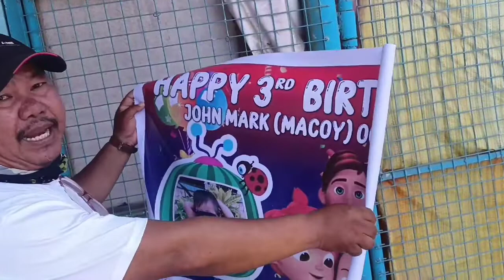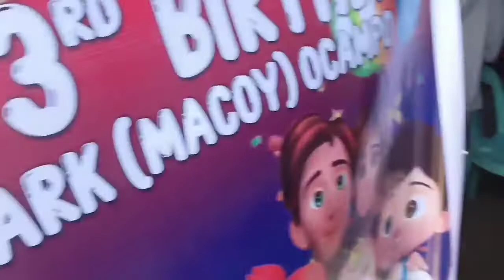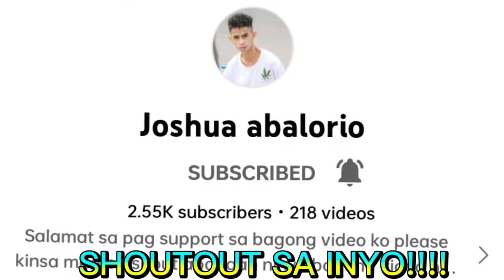HAPPY BIRTHDAY MARCO/MACOY AKO PAMANGKIN l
boy tapang
masbate girl